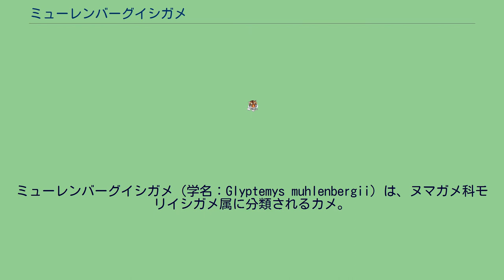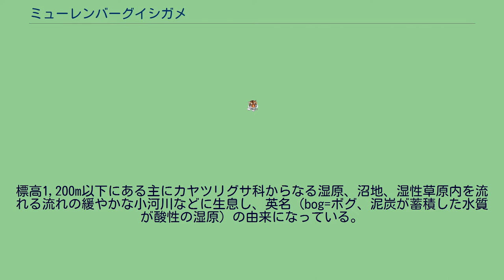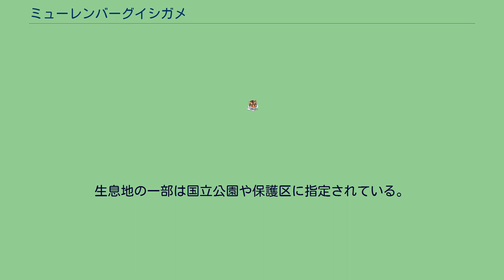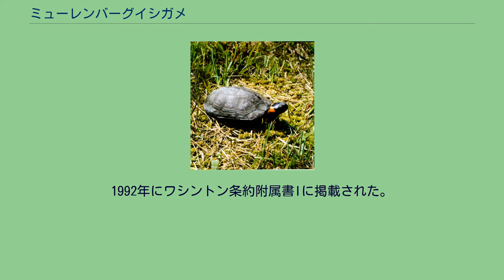ミューレンバーグイシガメ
ミューレンバーグイシガメ（学名：Glyptemys muhlenbergii）は、ヌマガメ科モリイシガメ属に分類されるカメ。
アメリカ合衆国東部（コネチカット州西部、サウスカロライナ州北西部、ジョージア州北東部、テネシー州北東部、デラウェア州北部、ニュージャージー州、ニューヨーク州南部、ノースカロライナ州西部、バージニア州西部、ペンシルベニア州北西部および南東部、マサチューセッツ州西部、メリーランド州北部）固有種 模式標本の産地はランカスター郡（ペンシルベニア州）。
現在の分布は断続的だが、以前は連続的かつ広範囲に分布していたと考えられている。
最大甲長11.5cmとモリイシガメ属のみならずヌマガメ科最小種。
メスよりもオスのほうが大型になり、メスは最大甲長9.6cm。
背甲はやや扁平かやや盛り上がる。
背甲の後部には切れ込みが入らない。
成長環は明瞭だが、老齢個体では不明瞭になる。
椎甲板にはあまり発達しない筋状の盛り上がり（キール）がある。
後部縁甲板の外縁は尖らない。
背甲の色彩は暗褐色一色だが、明褐色や黒い個体もいる。
腹甲はやや大型。
左右の喉甲板の間には切れ込みが入らない。
背甲の色彩は黒く、外縁は明色で正中線に沿って黄色やオレンジ色の筋模様が入る。
頭部はやや小型。
四肢はやや頑丈。
尾はやや長い。
頭部や四肢、尾の色彩は褐色や暗褐色、黒。
鼓膜周辺と後頭部に黄色やオレンジ、赤の斑紋が入り、側頭部や前肢には黄褐色やオレンジ色の斑点が入る。
四肢基部や四肢腹面はオレンジ色や赤みを帯びる。
オスは前肢の爪が太い。
標高1,200m以下にある主にカヤツリグサ科からなる湿原、沼地、湿性草原内を流れる流れの緩やかな小河川などに生息し、英名（bog=ボグ、泥炭が蓄積した水質が酸性の湿原）の由来になっている。
半陸棲もしくは半水棲で、陸上でも生活するが水場の周辺に限られる。
昼行性で、夜間に気温が低い場合には水中や陸上に空いた穴などで休む。
夏季に乾燥する環境や冬季になると泥中や水中、マスクラットの巣穴で休眠する。
食性は雑食で、昆虫、果実を食べるが、両生類やその幼生、貝類、ミミズ、動物の死骸、水生植物、藻類なども食べる。
陸上でも水中でも採食を行う。
3-6月に主に水中で交尾するが、陸上で交尾した例もある。
繁殖期になるとオスはメスを発見すると周囲を徘徊したり、総排泄孔に頭部を近づけ性別を確認する。
その後にメスを追いかけたりメスの頭部や頸部に噛みついて動きを止め、メスがオスを受け入れると頭部や頸部に噛みついて爪をメスの甲羅にひっかけながらメスの上に乗り交尾を行う。
繁殖期には雌雄共に複数の異性と交尾を行う。
5-7月に1回に1-6個の卵を年に1回だけ産む。
種小名muhlenbergiiはGotthilf Heinrich Ernst Muhlenbergへの献名。
開発による生息地の破壊、水質汚染、ペット用の採集などにより生息数は減少している。
生息地では法的に採集が規制されているが、密猟されることもある。
生息地の一部は国立公園や保護区に指定されている。
1992年にワシントン条約附属書Iに掲載された。